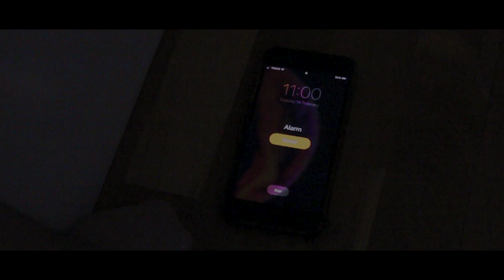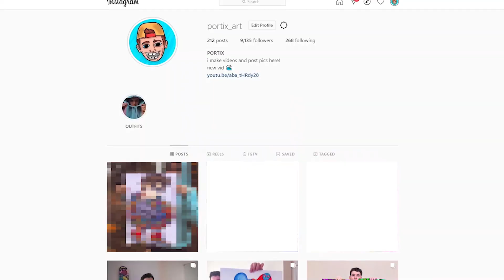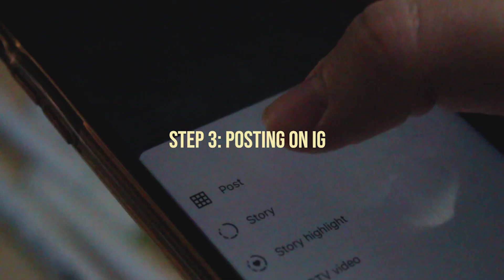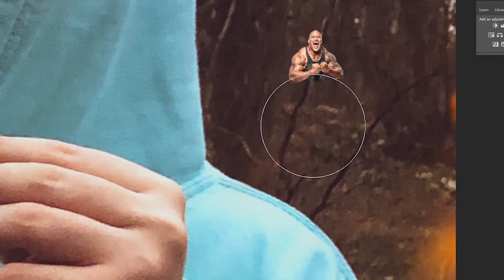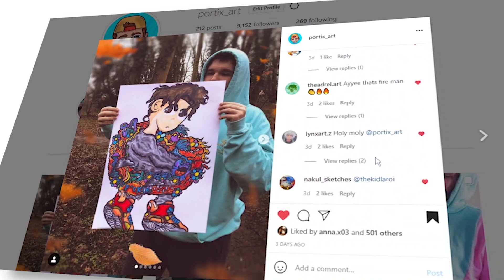I Hid Celebrities in my Instagram Photos & No One Noticed…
Today I'm trolling the internet, making a huge artwork and documenting the whole process! Had a lot of fun making this one and I really hope you all enjoyed it. Let me know your thoughts on it :)

Huge shout out to Nic D for the amazing tune in this video!
Inspired by @portillo